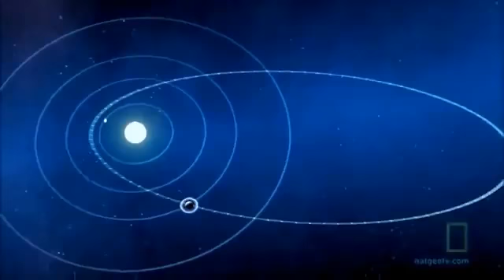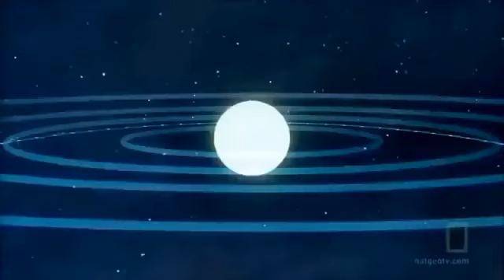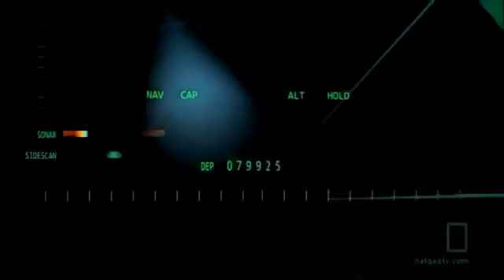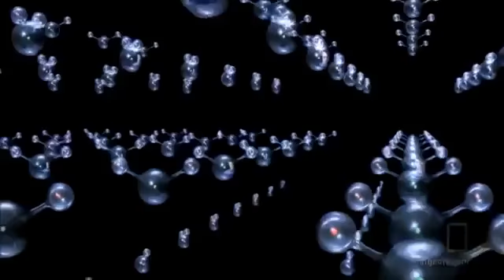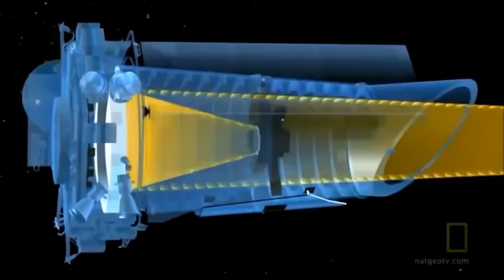Finding The Next Planet Earth Space Discovery Documentary